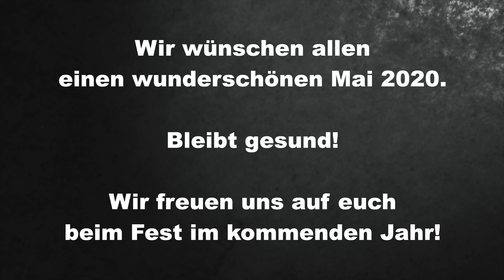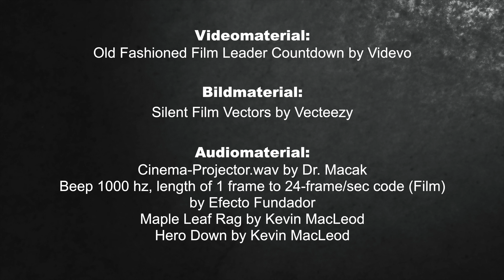Maibaumfest 2020 - oder was daraus wurde...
Leider konnten wir mit euch dieses Jahr keinen neuen Maibaum aufstellen.
Wir hätten uns sehr auf das Fest und die vielen fleißigen Helfer gefreut, die wie jedes Jahr einen unvergesslichen Tag gestalten.

Hiermit möchten wir euch in diesen Tagen trotzdem einen kleinen Gruß aus der Feuerwehr Hettenshausen senden und freuen uns jetzt schon tierisch auf das kommende Jahr mit euch.

Bleibt alle gesund und habt einen schönen Mai!

Eure Freiwillige Feuerwehr Hettenshausen

Audio:

Cinema-Projector.wav by Dr. Macak

Beep 1000 hz, length of 1 frame to 24-frame/sec code (Film) by Efecto Fundador